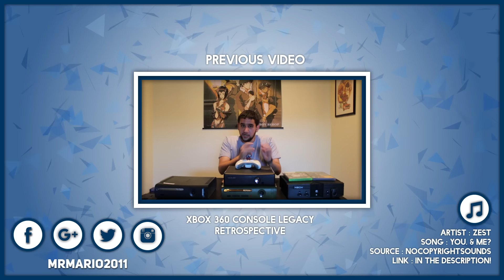1Up Box - MINIATURE - April 2016 Unboxing!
1Up Box is a monthly box which consists of one theme with 5 or so items that are all gaming related and tie into that universal theme for the month. Each month also includes an exclusive t-shirt which is custom made for that month's 1Up Box and ties into the theme.

The product shown in this video was provided as a review sample and is sponsored in part by 1Up Box for review purposes as well as other compensation.

Composer: Da Tooby
Song: Trilla 3

Intro/Outro Music
Artist: ZEST
Song: You & Me?